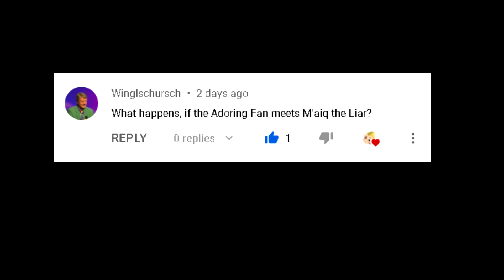Day 160 - Killing Adoring Fan Every Day Until Elder Scrolls Skyblivion is Released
Adoring Fans supporting the channel:

👱🏻‍♂️Señor Brandan (leaves a comment on every new DEATH since DAY6 )
👱🏻‍♂️Jakspack (confirms the numbers of each episode)

Skyblivion is a volunteer-based project by the TESRenewal modding group.